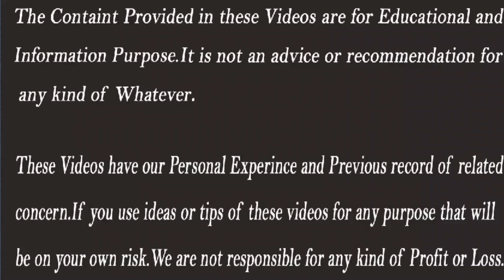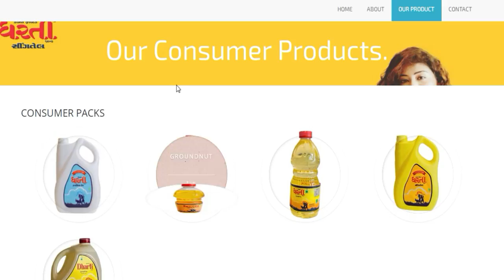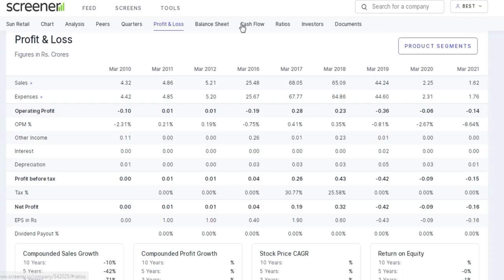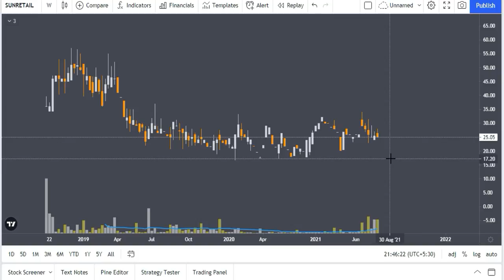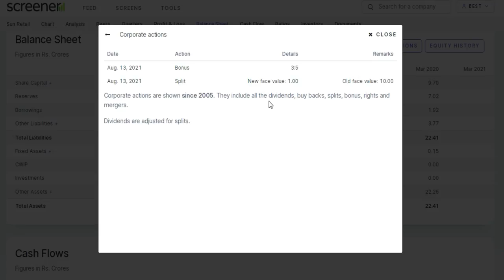Upcoming Bonus Shares 2021 | Latest Bonus Share Announcement 2021 | Stocks Bazaar